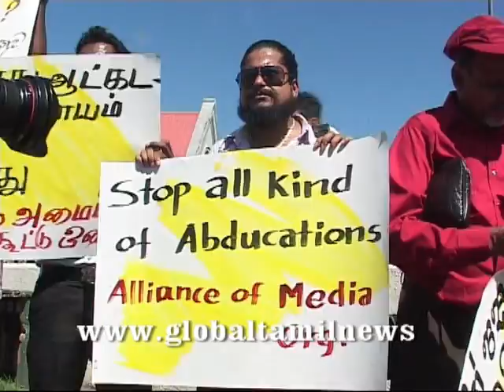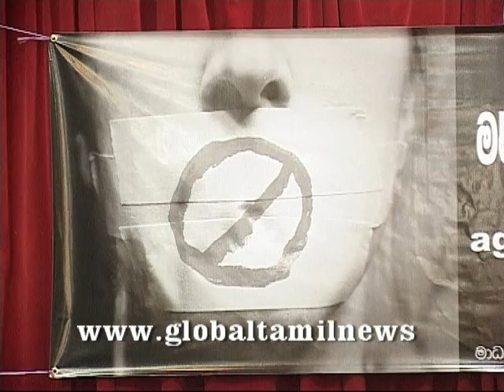Media Protest GTN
ஊடக அடக்குமுறைக்கு எதிராக கொழும்பில் போராட்டம்